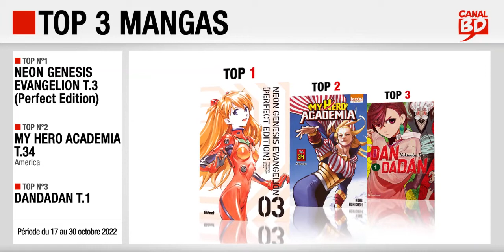17/10 au 30/10/22 : Top des ventes "mangas" chez les libraires Canal BD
- Top 1 : Neon Genesis Evangelion (Perfect Edition) T.3 (ed. GLÉNAT MANGA)
- Top 2 : My Hero Academia T.34 (ed. KI-OON)
- Top 3 : Dandadan T.1 (ed. CRUNCHYROLL)